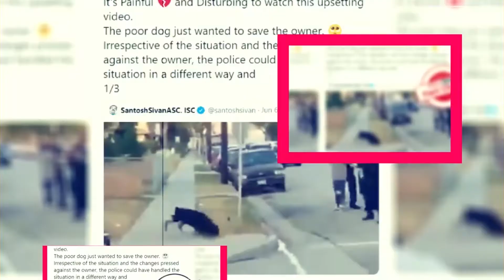L.A.'s Finest Season 2: Coming Soon On Netflix? - Premiere Next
L.A.'s Finest Season 2: Coming Soon On Netflix?
In this video, you are going to get all information related to L.A.'s Finest Season 2.
This is an American television series set in Los Angeles, as the title indicates. The show was written by Brandon Margolis and Brandon Sonnier. LA Finest is a sequel to the film Bad Boys, and it features the same comedic banter, exciting action, and excellent police work.